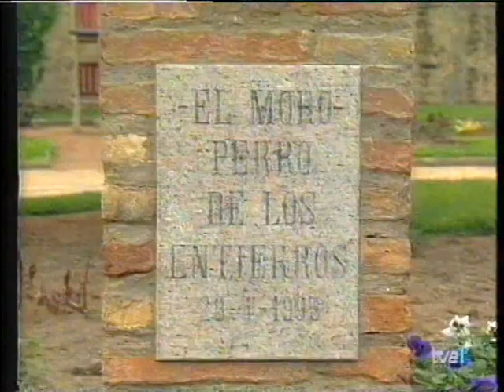EL PERRO DE LOS ENTIERROS (2000)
Informe sobre Moro, el denominado “Perro de los entierros” del pueblo cordobés de Fernán-Núñez. Del programa “Así son las cosas”, presentado por Manuel Giménez.

Emisión del miércoles 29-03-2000. Grabación en formato BETA. Reproducción y captura actual: SONY Betamax SL-C30E.